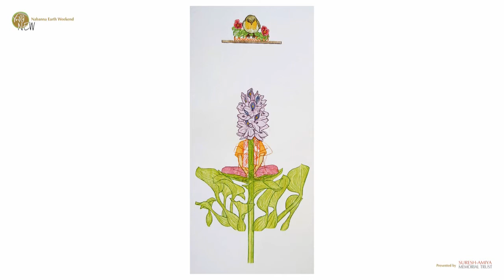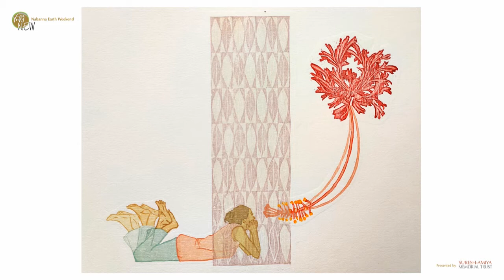Nabanna Earth Weekend 2021 Day1 - No More a River!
No More a River! - A multimedia presentation with poetry, narration, visual art and music, building upon Tagore’s celebration of human relationships and compassion across divides – geographical, political, cultural and others.
Concept & Design : Rosalie Purvis & Debaroti Chakraborty
Visual Art : Prarthana Hazra & Marianne Van Den Bergh
Vocalist : Somdutta Roy
Actor: Avirupa Bhadhuri
Sound design : James David Jacobs
Edit : Ritajit Raychaudhuri

Debaroti Chakraborty is an Assistant Professor in the Department of Performing Arts, Presidency University, India. As a researcher- artist and performance thinker she focuses on making cross-cultural and inter-cultural performances based on lived experiences, narratives and oral history. Her doctoral work broadly studies narratives of women in India and Latin America through a comparative perspective in the context of ‘borders. She has been touring, researching and making performances in collaboration with artist-researchers and communities in India, the U.S-Canada border and the U.S-Mexico border. She is the Creative Director of Chaepani, a Kolkata based performing arts collective. She also writes as a performance critic with The Telegraph.

Rosalie Purvis is the Libra Assistant Professor of Theatre and English at the University of Maine, U.S.A. Rosalie has researched on cross-cultural performance for her PhD from Cornell University. Since 2000, she has presented theatre in New York City at the Atlantic Theatre, Dixon Place, Estrogenius, Teatro la Teo, the Culture Project, 59 E59, Puerto Rican Traveling Company, DNA and BAX. Recently, she joined Kolkata-based arts collective Chaepani and together they perform at various national borders. She has taught at Jadavpur University (Kolkata), and the City University of New York among others.